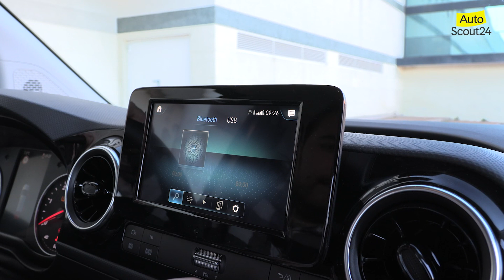Mercedes CITAN 2022| Prueba / Review en español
Aunque siempre han sido una buena opción, la progresiva mengua en la oferta de monovolúmenes ha convertido a vehículos como el Mercedes Citan en la alternativa perfecta para familias numerosas o persona con necesidades de mucho espacio.

El Mercedes Citan, que se construye sobre la base del Renault Kangoo, ha estrenado recientemente una nueva generación y, en este vídeo, probamos la versión tope de gama Tourer Pro con el motor CDI110 de 95 CV.

Bien equipada, el Citan desataca por su practicidad, confort de marcha y consumos ajustados.

00:00 Presentación
00:24 Diseño
01:43 Interior
05:00 Plazas traseras
06:55 Maletero
07:50 Conducción
15:59 Conclusiones

Por cierto, no olvides SUSCRIBIRTE a nuestro canal de Youtube, darle a LIKE si te ha gustado lo que hemos contado y activar las NOTIFICACIONES mediante la campanita para estar al tanto de todos nuestros vídeos. No olvides igualmente escribirnos si tienes cualquier duda, sugerencia y simplemente quieres comentar qué te ha parecido este Mercedes Citan.

¡Nos vemos en el siguiente vídeo de AutoScout24! Hasta la próxima.

Presentado por Christian García
Vídeo grabado y editado por Javier Martínez